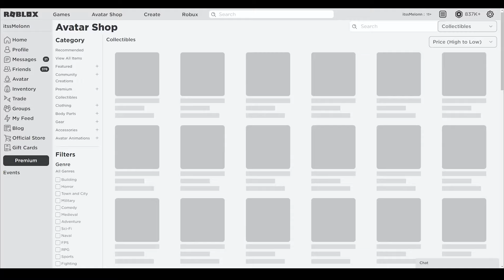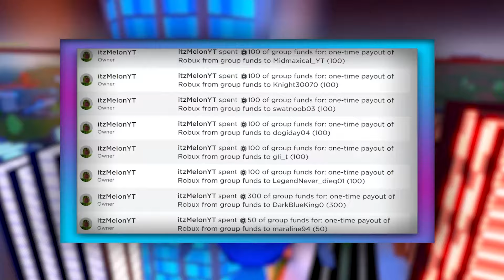Dragon Blox (APRIL) CODES *UPDATE!* ALL NEW ROBLOX Dragon Blox CODES!